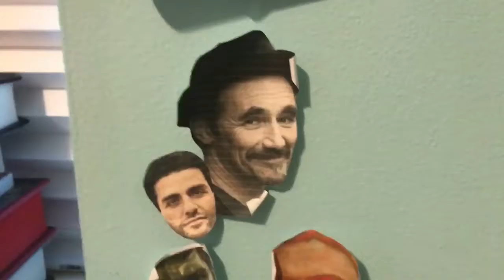The Completely Accurate Anne of Cleves Story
Who knows how accurate this rly is lmao

for real tho pls do not take this as accurate at all honestly, this is based on a podcast i listened to months ago and is mostly from memory